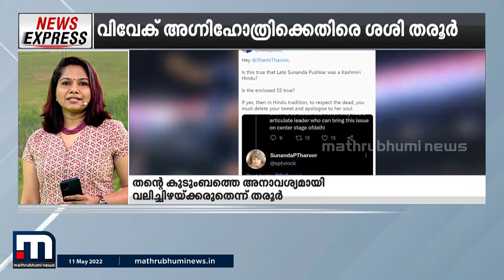സംവിധായകൻ വിവേക് അഗ്നിഹോത്രിയുടെ ട്വീറ്റിനെതിരെ ശശി തരൂർ; ദേശീയ വാര്‍ത്തകൾ ചുരുക്കത്തിൽ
ചില പ്രധാന ദേശീയ വാര്‍ത്തകൾ ചുരുക്കത്തിൽ (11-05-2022).

Happy viewing!